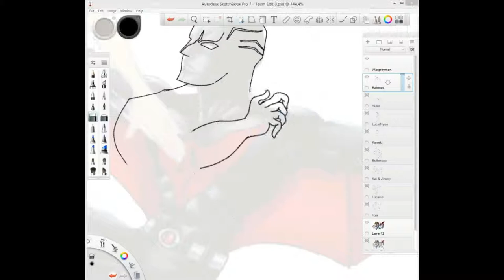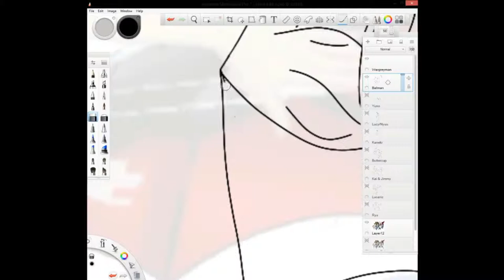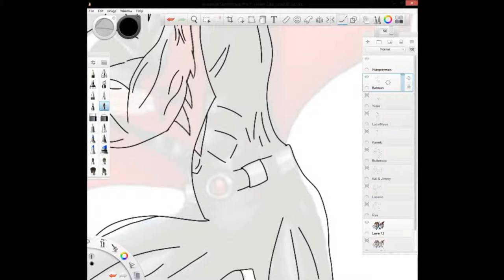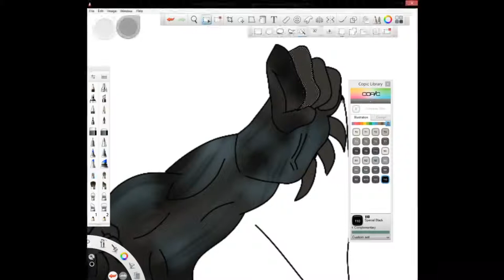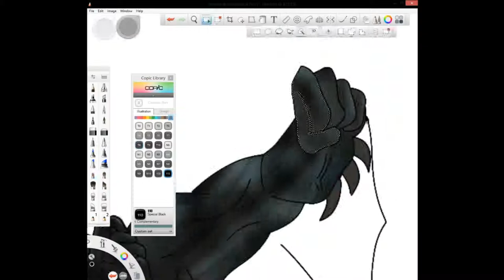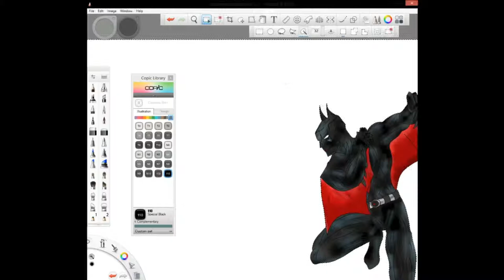Batman Beyond Digital Sketch ( Wacom Intuos CTL-490DB-N )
Batman (DC) Digital Sketch